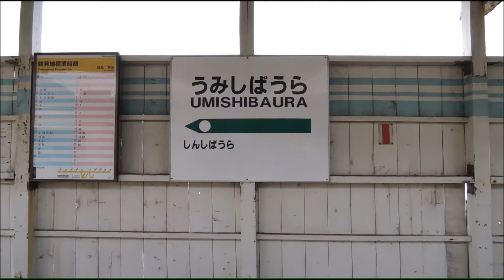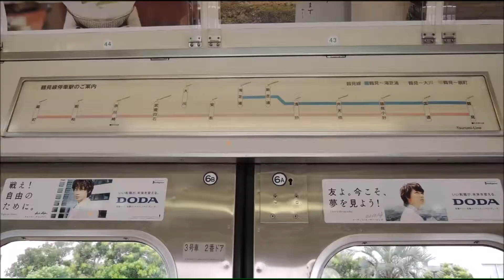休憩 鶴見線の旅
56回目の投稿です。鶴見線を適当に撮って来ました。